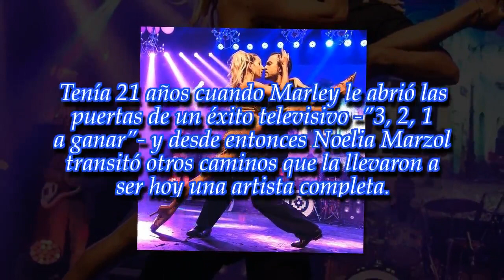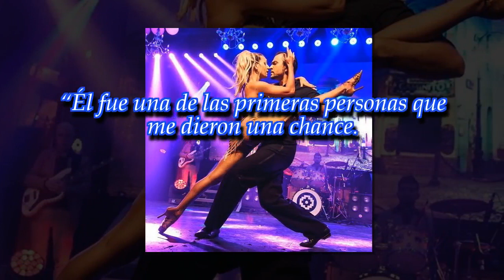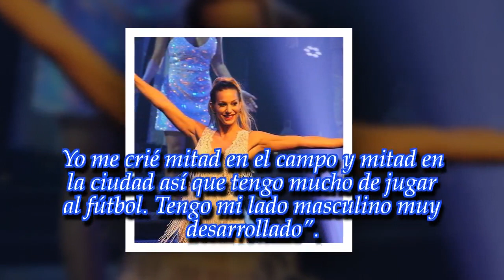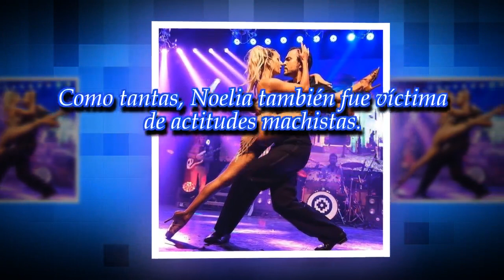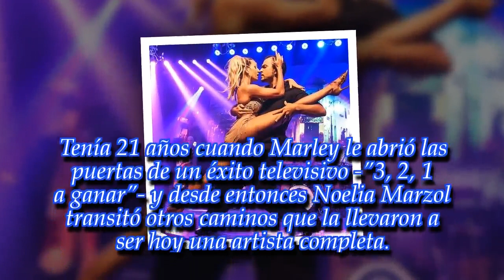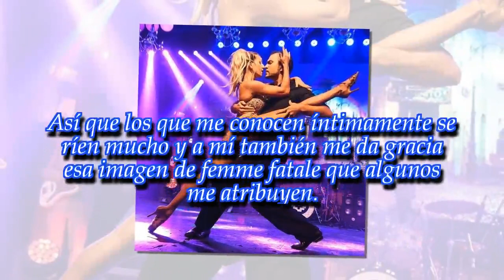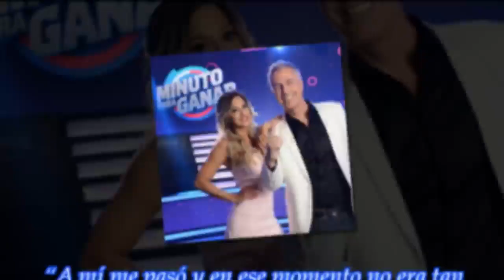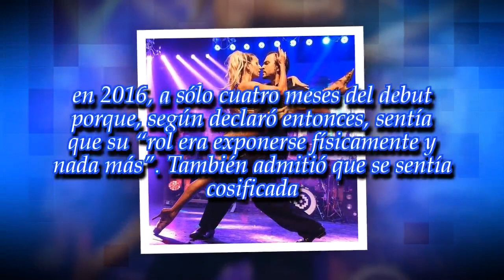Noelia Marzol: "Dejé trabajos por sentirme incómoda"